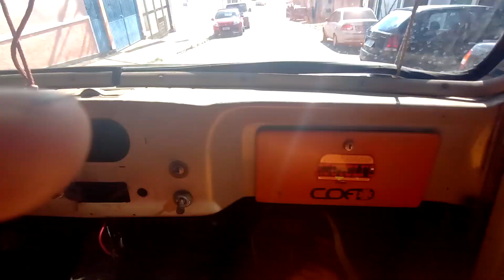Buscando minha segunda Rural Willys - 1970 / Ford F75 - Jeep Willys / Tem que tá vendo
Tive que voltar pra negociar essa Rural. Condição irrecusável então a família de carros antigos está aumentando.
Acontece que tivemos que limpar o carburador pra conseguirmos vir embora. Enquanto isso agente conta história haha, acompanhe pra mais novidades e vou contar qual o projeto para esses dois carros. Grato!
Siga: @nazireurupestre no insta e no face
Patrocínio: @chronic420oficial
Apoio: @popipeheadshop